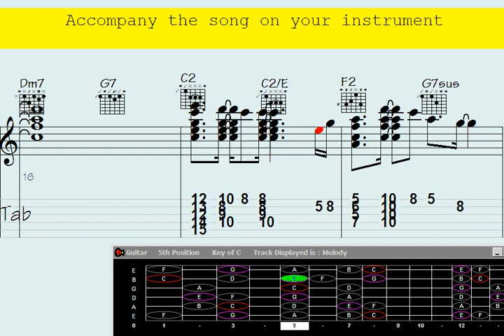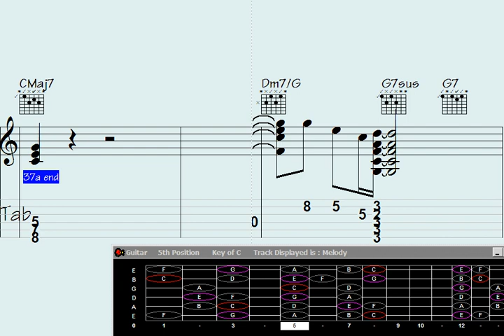Share your guitar chord melody: Get inspired by 'Arrival from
"Unlock the power of your guitar and create captivating chord melodies with 'Arrival from Algeria.' Dive into the enchanting world of this inspiring composition as it guides you through a melodic journey of emotions and musicality. Learn how to express your unique voice and infuse your guitar playing with depth and soul. Elevate your skills and discover the magic that lies within your fingertips. Join us now and let your guitar speak with the captivating voice of 'Arrival from Algeria'."